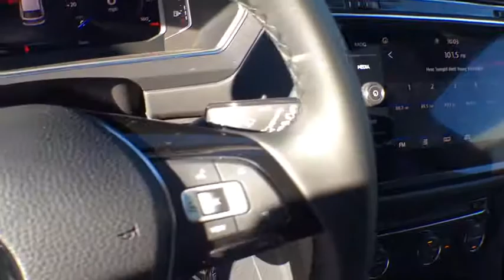2020 Volkswagen Tiguan Tyler, Longview, Lufkin, Nacogdoches, Shreveport, TX 028340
Platinum Gray Metallic New 2020 Volkswagen Tiguan available in Tyler, Texas at

Patterson Volkswagen
3800 Chandler Hwy

$3,745 off MSRP! **Climatronic Front &Rear A/C**Volkswagen Digital Cockpit**Aadaptive Cruise Control**Forward Collision Warning Syswith Autonomous Emergency Braking**Active Blind spot Monitor**Lane Assist System**Remote Start**Keyless Entry**Rear Backup Camera**8 Touchscreen Voice Controlled Naviagation**Bluetooth and Handsfree Calling**Panorainc Sunroof**Rain Sensing Wiperblades**Electric Parking Brake**Sirius XM Radio**24 Hour Roadside Assistance for 3yrs / 36,000 miles**VW Car-Net** **FREE LIFETIME WARRANTY**. 2020 Volkswagen Tiguan SEL FWD 8-Speed Automatic with Tiptronic 2.0L TSI DOHC Platinum Gray Metallicbrbr22/29 City/Highway MPG
Navigation system: VW Car-Net Guide & Inform,6 Speakers,AM/FM radio: SiriusXM,Radio data system,Radio: Discover Media AM/FM/HD,Remote CD player,Air Conditioning,Automatic temperature control,Front dual zone A/C,Rear window defroster,Power driver seat,Power steering,Power windows,Remote keyless entry,Steering wheel mounted audio controls,4-Wheel Independent Suspension,Four wheel independent suspension,Speed-sensing steering,Traction control,4-Wheel Disc Brakes,ABS brakes,Dual front impact airbags,Dual front side impact airbags,Emergency communication system: VW Car-Net,Front anti-roll bar,Low tire pressure warning,Occupant sensing airbag,Overhead airbag,Rear anti-roll bar,Power moonroof,Power Liftgate,Blind spot sensor: Side Assist warning,Brake assist,Electronic Stability Control,Exterior Parking Camera Rear,Delay-off headlights,Front fog lights,Fully automatic headlights,Panic alarm,Security system,Distance-Pacing Cruise Control,Speed control,Bumpers: body-color,Heated door mirrors,Power door mirrors,Roof rack: rails only,Spoiler,Turn signal indicator mirrors,Auto-dimming Rear-View mirror,Compass,Driver door bin,Driver vanity mirror,Front reading lights,Heated steering wheel,Illuminated entry,Leather Shift Knob,Outside temperature display,Overhead console,Passenger vanity mirror,Rear reading lights,Rear seat center armrest,Tachometer,Telescoping steering wheel,Tilt steering wheel,Trip computer,3rd row seats: bench,Front Bucket Seats,Front Center Armrest,Heated Front Comfort Seats,Heated front seats,Perforated V-Tex Leatherette Seating Surfaces,Split folding rear seat,Passenger door bin,Wheels: 19 5-Spoke Gray Alloy,Rain sensing wipers,Rear window wiper,Variably intermittent wipers,3.33 Axle Ratio,**FREE LIFETIME WARRANTY**